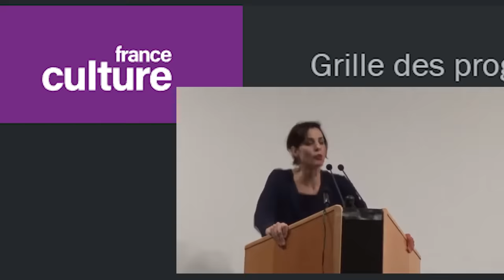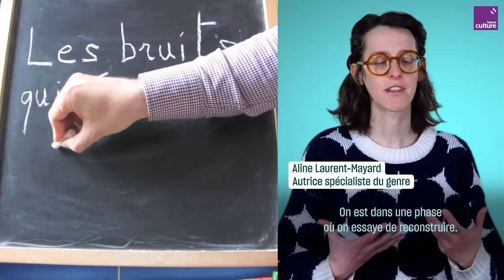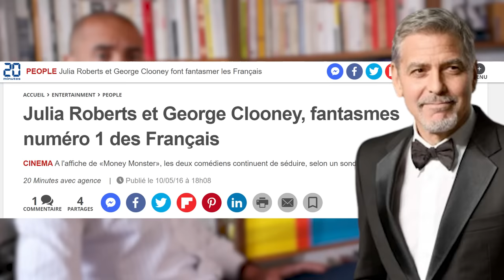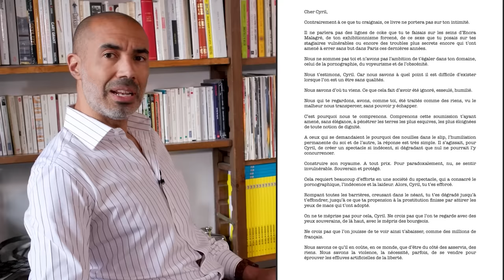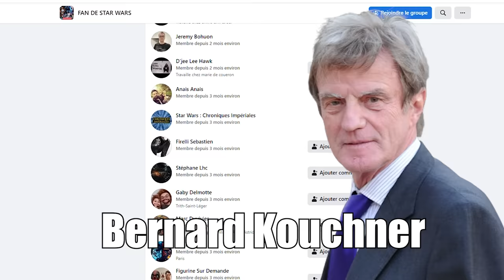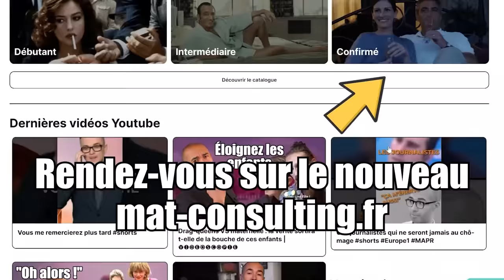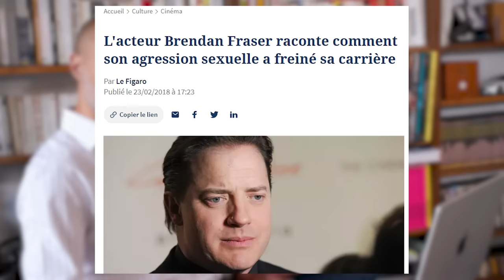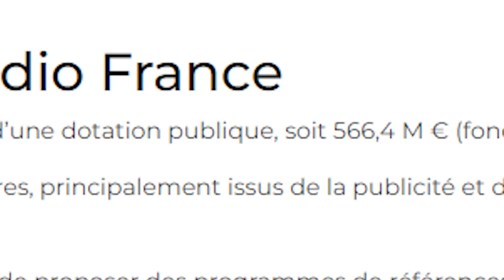Après la déconstruction, France Culture passe à la démolition des hommes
Le paradigme masculin chez les acteurs a bien changé.